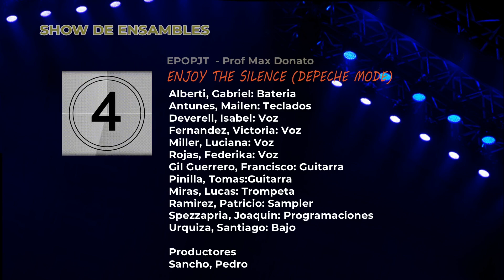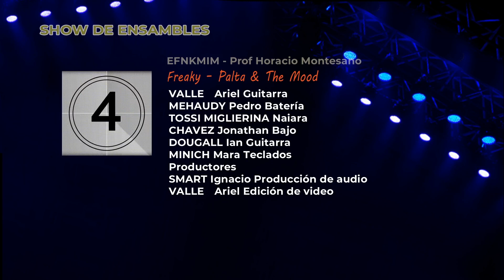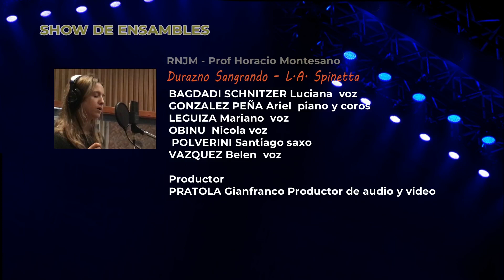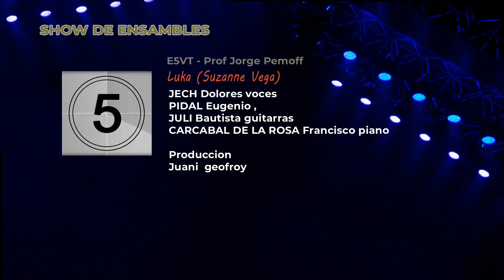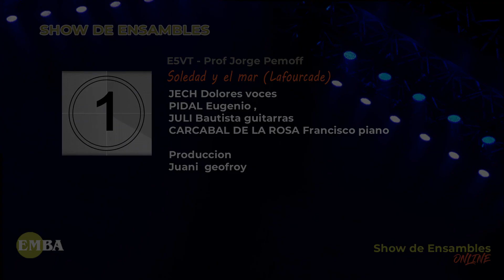Show de Ensambles 30-7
Escuela de Música de Buenos Aires

Ciudad de la Paz 1831, Buenos Aires, Argentina.